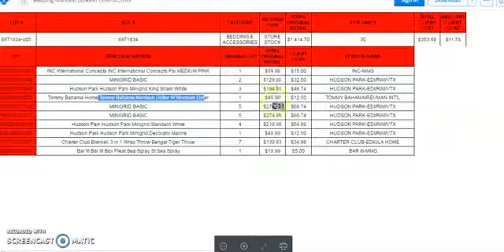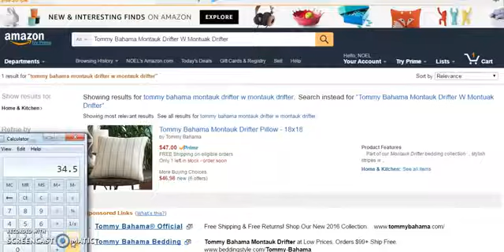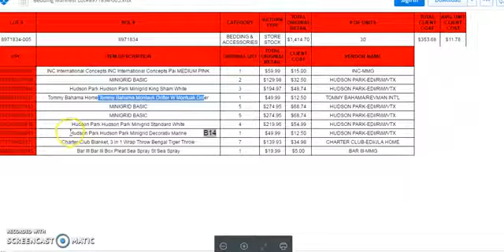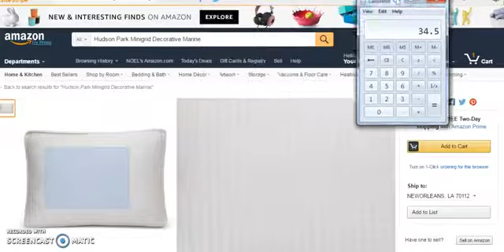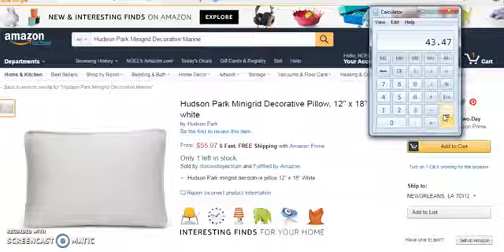How To Make Money Online With Wholesale Bedding